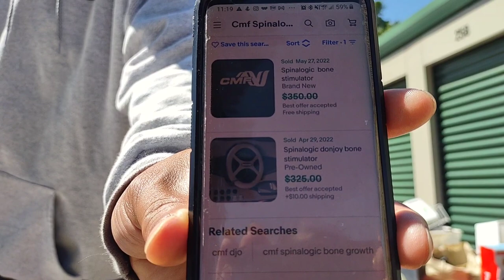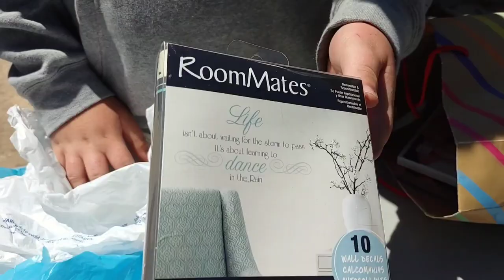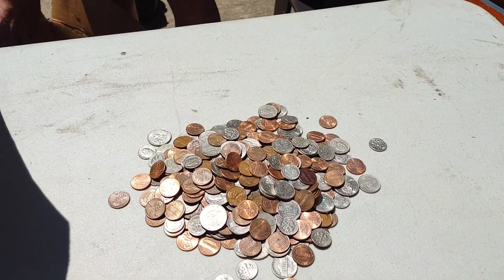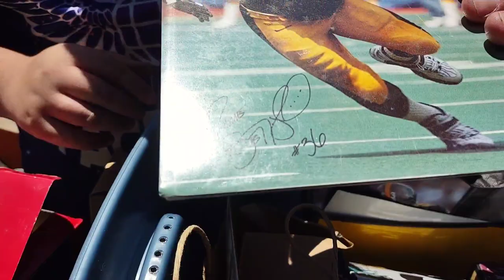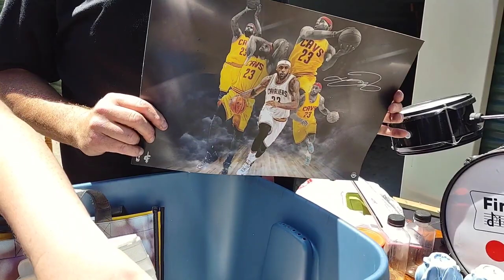NEW TOYS, JORDANS, NIKE, GOLD & SILVER & MORE....WE BOUGHT AN ABANDONED STORAGE UNIT FOR $475!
We bought this unit for 475! More than we usually spend but look at all the new stuff we find for our Christmas give away and all the shoes to list and so much more.